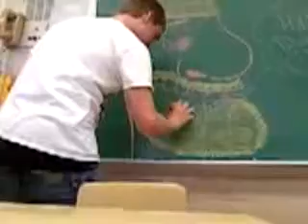having fun in english